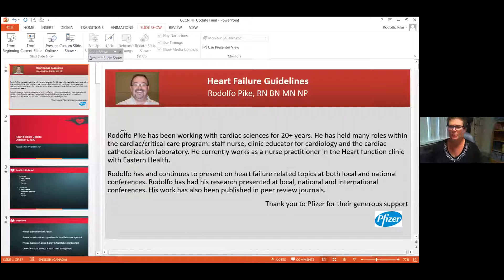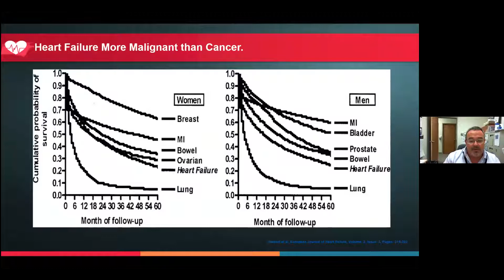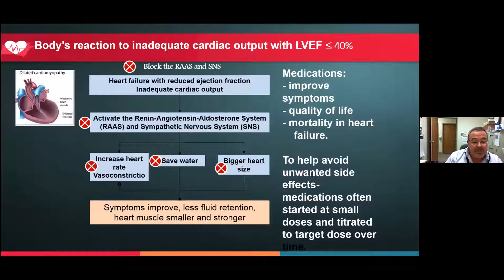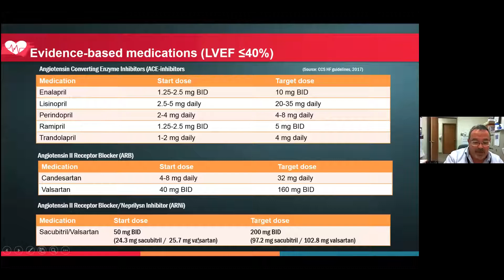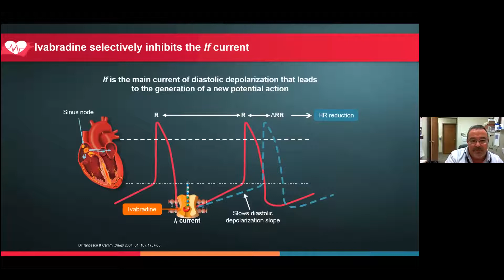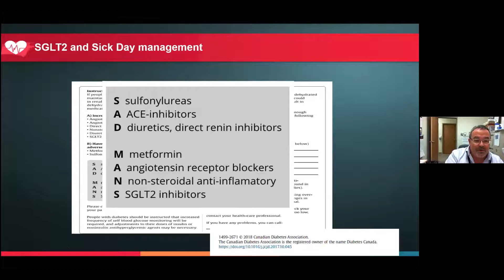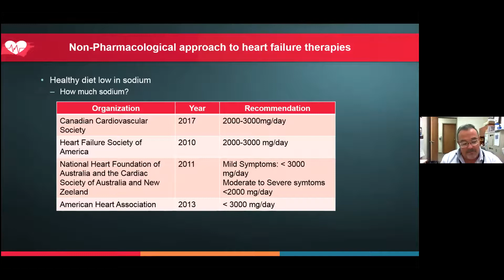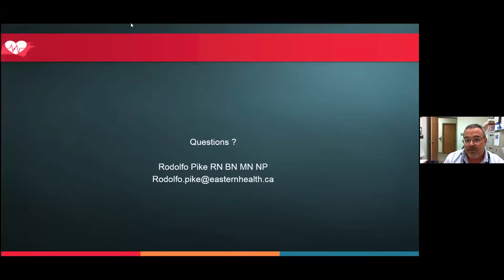Heart Failure Guidelines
CCCN Virtual Conference - October 1, 2020

Heart Failure Guidelines presented by Rody Pike.